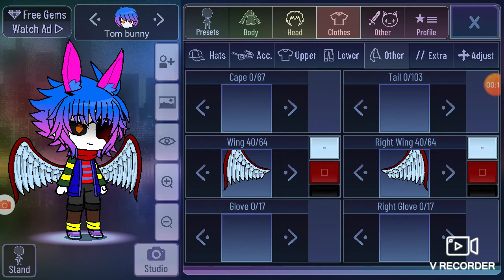How to make me brother Tom bunny